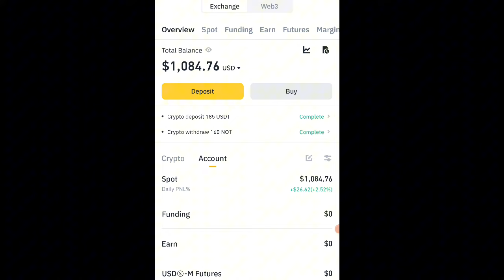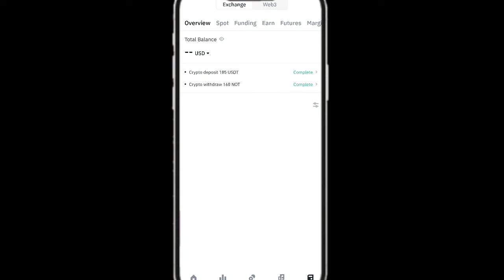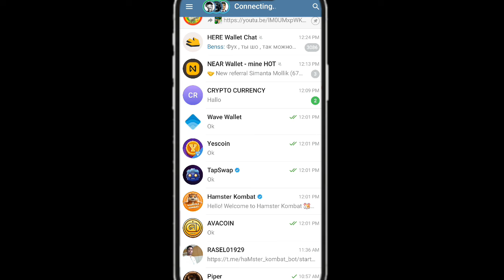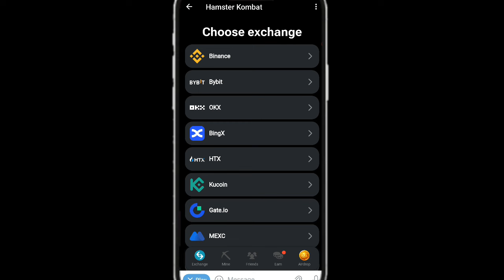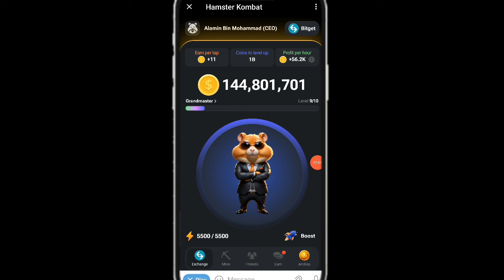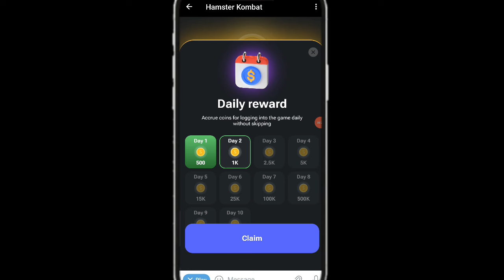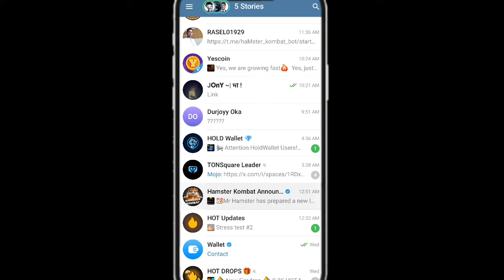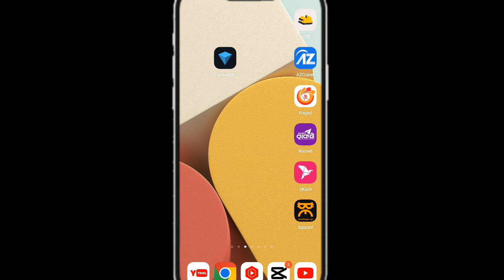Hamster Kombat!Daily Cipher New Update On Hamster Kombat | Hamster Kombat Price/hamster kombat комбо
Hamster Kombat!Daily Cipher New Update On Hamster Kombat | Hamster Kombat Price/hamster kombat комбо ,Hamster Kombat 5 Million Coin Daily Claim | Hamster Kombat New Update | Hamster Kombat Withdrawal Update | Hamster Listing Update,Whether you're a seasoned player looking to up your game or a newcomer eager to learn more, this video is sure to provide valuable insights and tips to enhance your Hamster Kombat experience. Don't miss out on the fun - watch now!